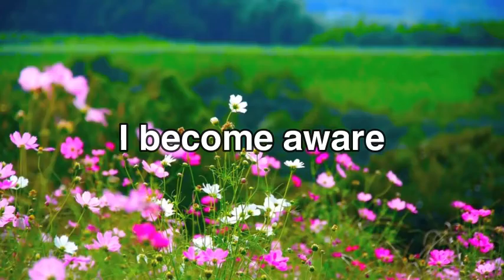Pause for Peace - Being of Light